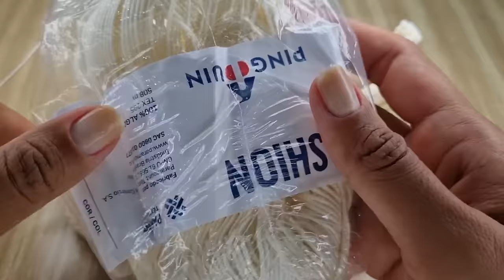ALPARGATA DE CROCHÊ FÁCIL PARA BEBÊ - 9 cm/ 1 a 3 meses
OLA MEUS AMORES, NESSE VIDEO ENSINO ESSEA LINDA ALPARGATA, SAPATINHO NO TAMANHO DE 1 A 3 MESES(9 CM). PASSO A PASSO FEITO COM MUITO CARINHO, ESPERO QUE GOSTEM!!!🥰

➡️Como cortar o pezinho molde no tamanho correto. 0

FORNECEDORES

* JHP - METAIS
HERMILIO AMARAL

*  ETIQUETAS CUTCUTECM

croche sapatinhodecroche Quick and easy crochet shoes to make